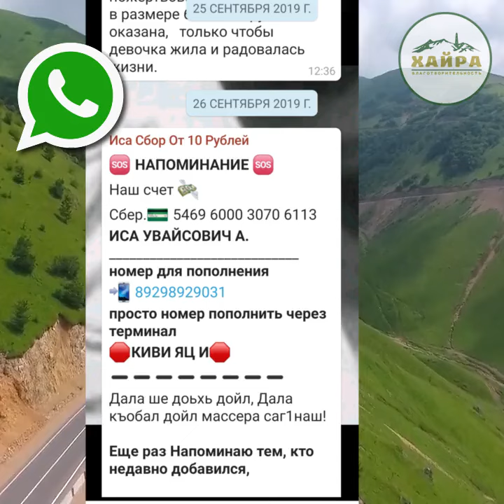Помоги малоимущим "Хайра"